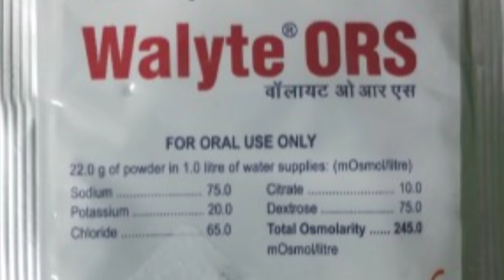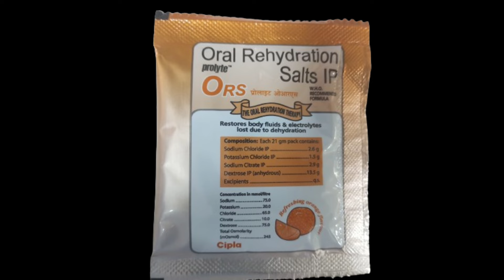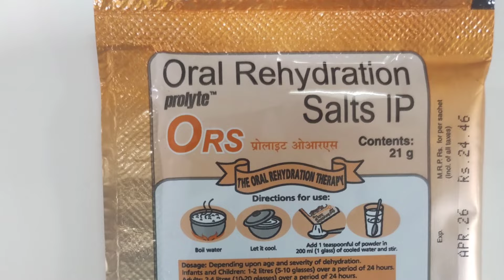ORS powder | ors powder ke fayde in hindi | ors powder how to use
ors powder ke fayde
Ors powder kaise banaye
Oral rehydration solutions (ORS) are used to treat dehydration caused by diarrhea, a common illness in travellers. Unlike other fluids, the ratio of the ingredients in an ORS matches what the body needs to recover from a diarrheal illness.

Acute diarrhea normally only lasts a few days. ORT does not stop the diarrhoea, but it replaces the lost fluids and essential salts thus preventing or treating dehydration and reducing the danger. The glucose contained in ORS solution enables the intestine to absorb the fluid and the salts more efficiently.

ओआरएस(Oral Rehydration Solution) का घोल अक्सर लोग गर्मियों में इस्तेमाल करते हैं। ओआरएस का घोल पीने से शरीर से कई बीमारियां दूर हो जाती है। कई लोग ये सोचते हैं कि ओआरएस सिर्फ बच्चों को पिलाया जाता है, जबकि ऐसा नहीं है ओआरएस का घोल बच्चे से लेकर बुजुर्ग हर कोई पी सकता है। ओआरएस(Oral Rehydration Solution) का सबसे ज्यादा इस्तेमाल बच्चों को दस्त लगने के समय किया जाता है। इससे बच्चों के दस्त जल्द ठीक होने में मदद मिलती है। इसके साथ ही डायरिया की चपेट में आने पर आप बिना चिकित्सकीय सलाह के भी ओआरएस का घोल पी सकते हैं। ऐसा करने से शरीर में पानी की कमी नहीं होती। जिसकी वजह से तबीयत बहुत ज्यादा बिगड़ने से भी बच सकती है। इस स्थिति में ये जीवनरक्षक का काम करता है।